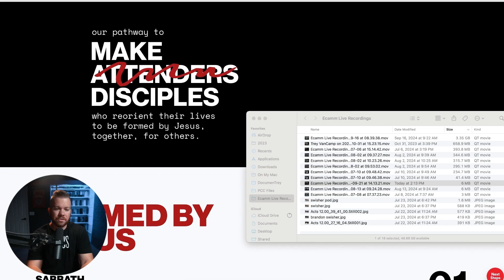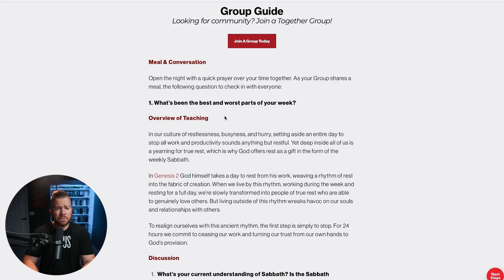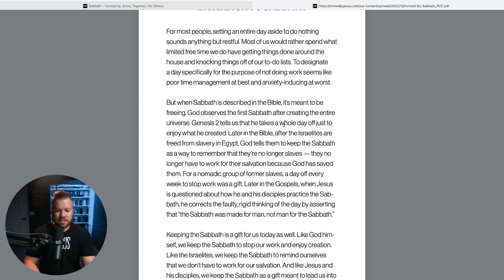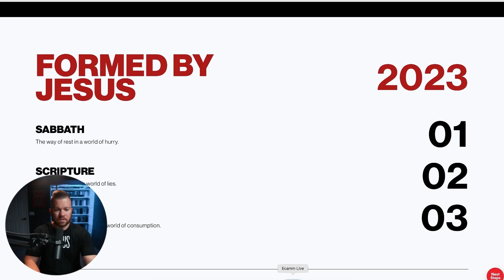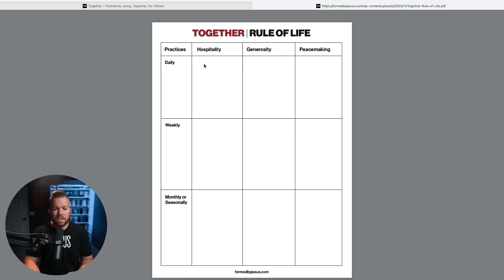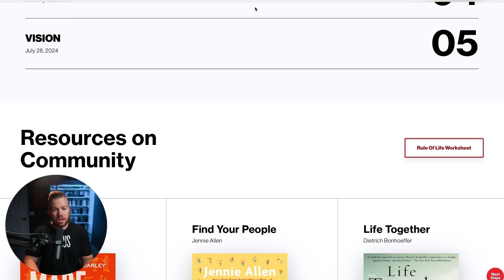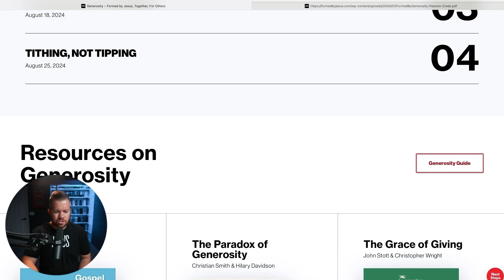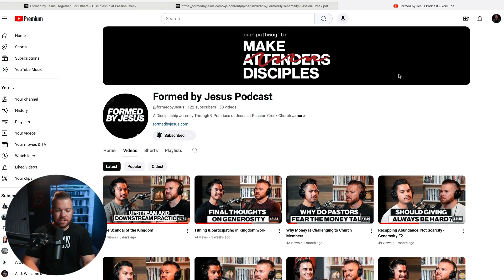How This Church Built a Path to Discipleship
Vlogs, books, and habits for the Christian leader.

📬 MAIL TIME 📬
24871 S Ellsworth Road
Suite 100-103